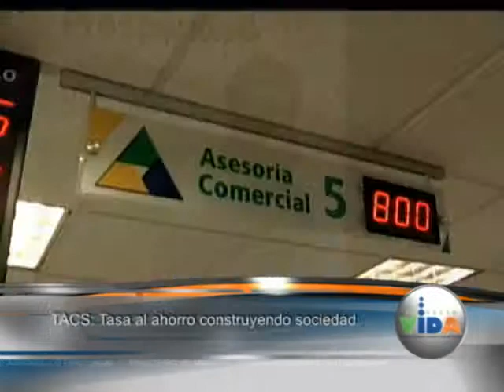Bloque de Noticias - 26 de junio de 2011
Nuestro bloque de noticias contiene capsulas de los anuncios más importantes hechos durante la última semana por parte del Fondo Nacional del Ahorro, entidad adscrita al Ministerio de Ambiente, Vivienda y Desarrollo Territorial.